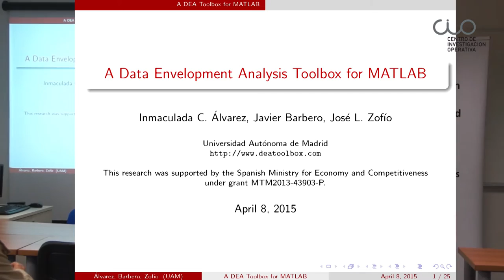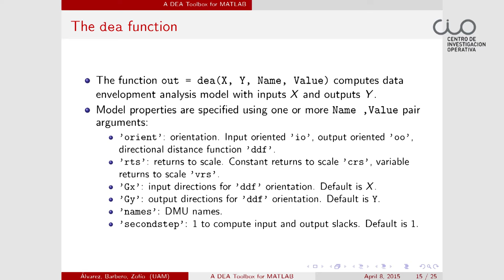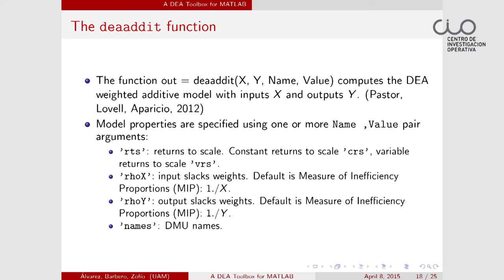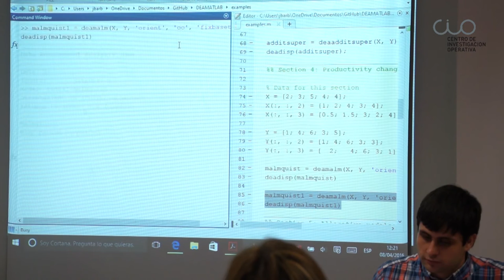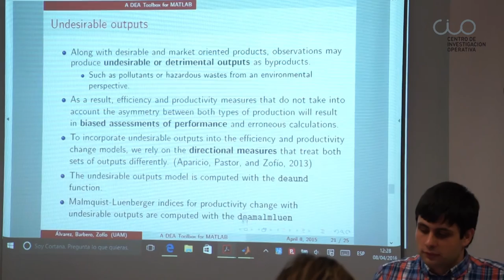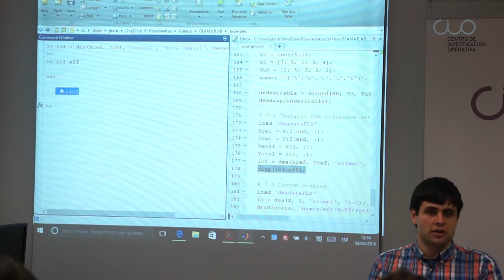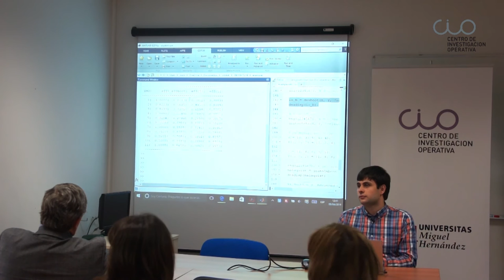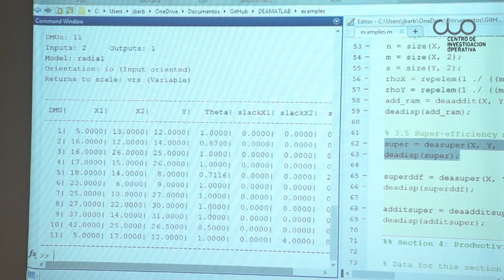Conferencia "Data Envelopment Analysis Toolbox: un nuevo paquete para Matlab"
El Centro de Investigación Operativa de la UMH de Elche acogió el 8 de abril de 2016 esta conferencia del investigador Javier Barbero de la Universidad Autónoma de Madrid.

Javier Barbero es Doctor en Economía por la Universidad Autónoma de Madrid y cuenta, a su vez, con un Máster en Economía Internacional.